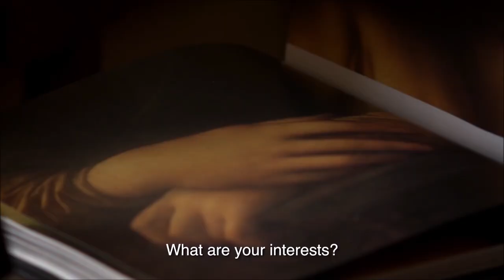Essere Leonardo da Vinci / Ser Leonardo da Vinci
Trailer del film di Massimiliano Finazzer Flory tratto dall'omonimo spettacolo teatrale.
Trailer de la película de Massimiliano Finazzer Flory basada en el homónimo espectáculo teatral.